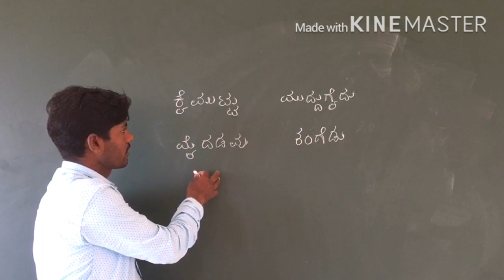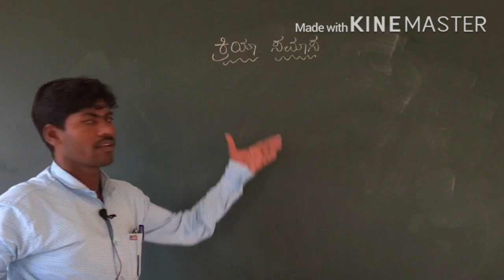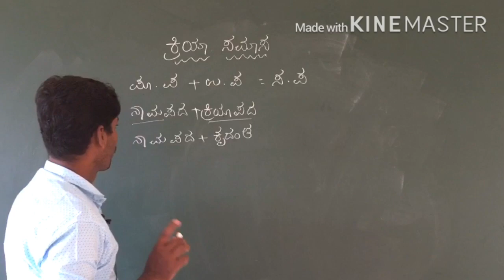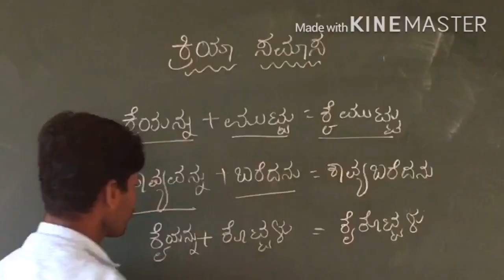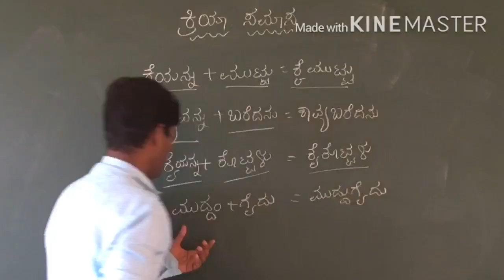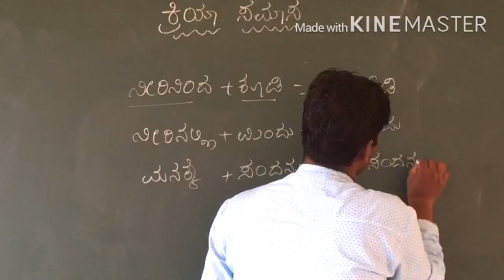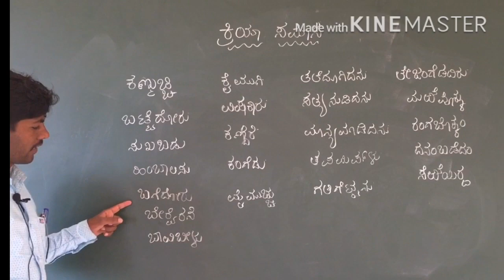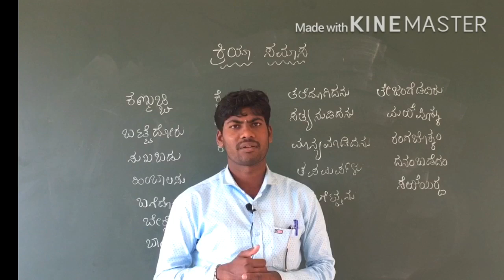Kriya samas | ಕ್ರಿಯಾ ಸಮಾಸ | samasagalu | kannada samasagalu | example | Kannada grammar | in Kannada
Kannada grammar SDA FDA all kannada exams

ಕ್ರಿಯಾ ಸಮಾಸ  kannada samasagalu in Kannada